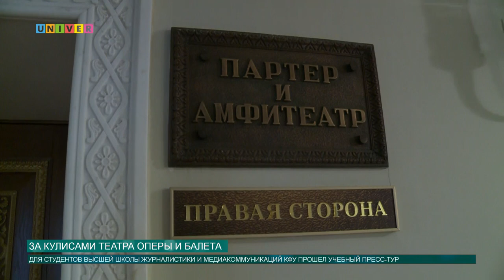За кулисами театра оперы и балета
Приходить в театр оперы и балета в качестве зрителя – значит видеть то, что происходит на сцене. А студентам Высшей школы журналистики и медиакоммуникаций КФУ удалось познакомиться с закулисной жизнью театра.